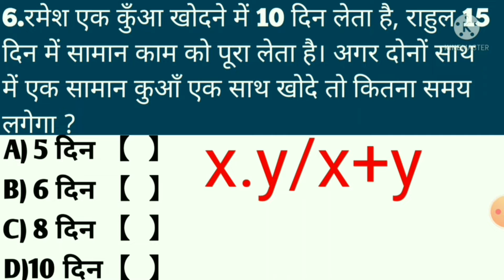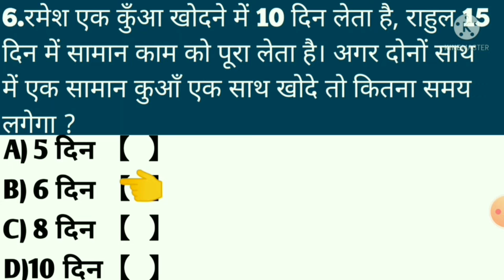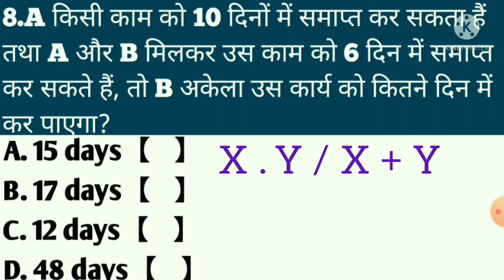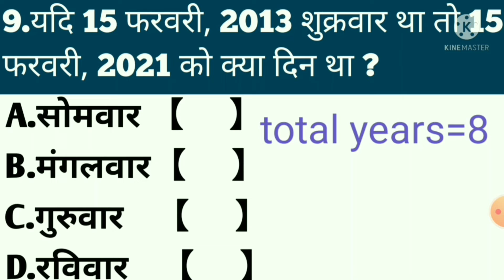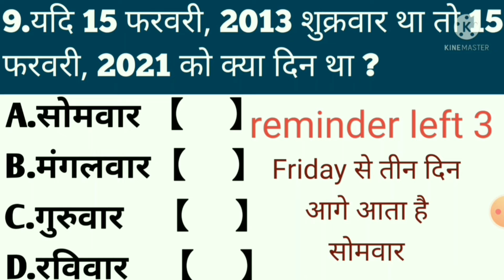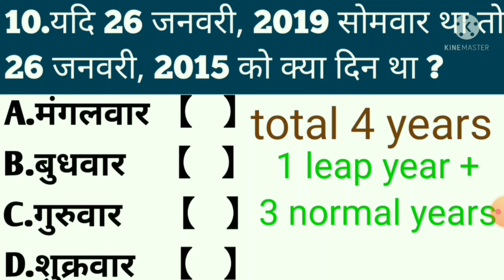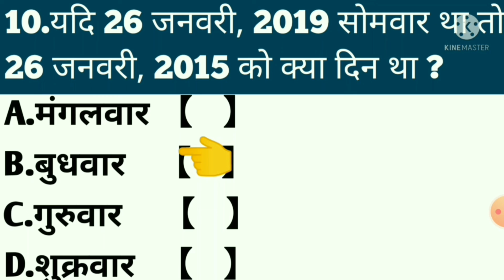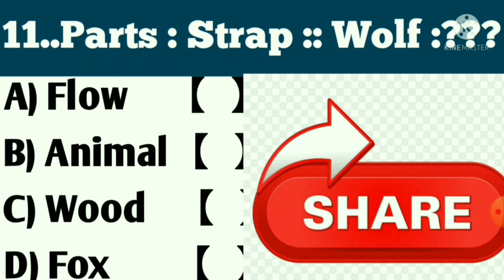15 फरवरी 2013 को शुक्रवार था तो 15 फरवरी 2021 को कौन सा दिन होगा।Future और past की same trick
Hello Viewers,
This is Infact Gyani Youtube Channel,
आज की वीडियो में maths and resoning के questions बताए है जो आपको हर exam में पूछें जाते है।इसमें calender से related सभी प्रकार के question solve करने का तरीका बताया है जिसमे past और future के दिन में कौन सा दिन होगा ये solve करने का आसान तरीका बताया है।

इस वीडियो में Q6 से 11 no. के questions है अगर आप Q.01 to Q.05 की वीडियो देखना चाहते है तो इस link को click करे।

From
Infact ज्ञानी